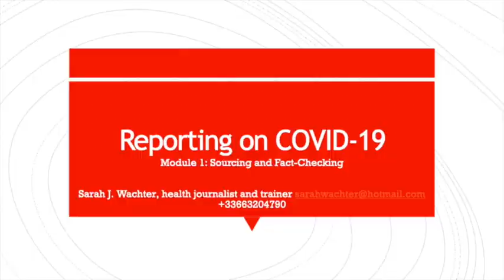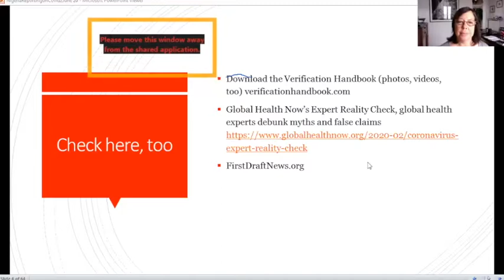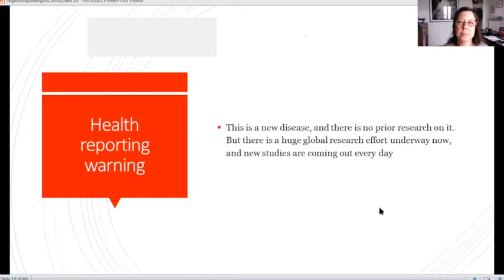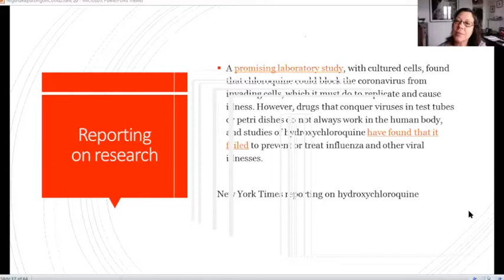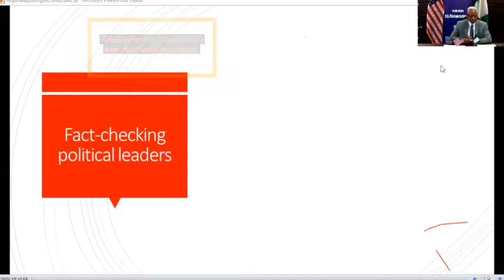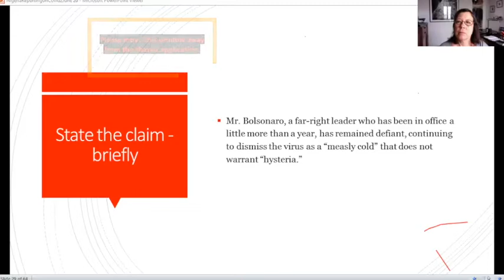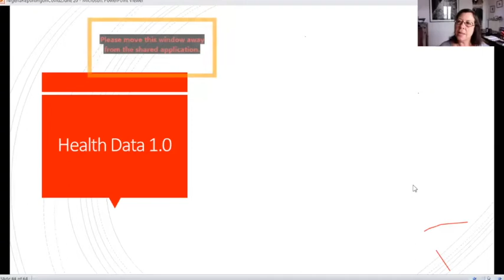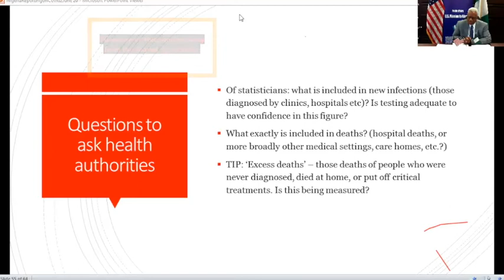Reporting COVID-19 Webinar Day 2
Sarah Wachter, health journalist and trainer facilitated a 3 day webinar for health reporters in Nigeria. Program organised by U.S Consulate general, Lagos. June, 2020